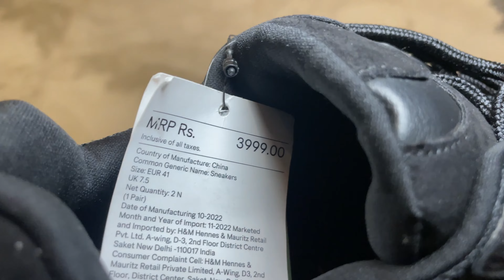H&M Latest Black Chunky Sneakers 👟 Vs Zara Chunky Trainers | Best Kicks | On Foot Full Review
New Kicks by @hennesandmauritz